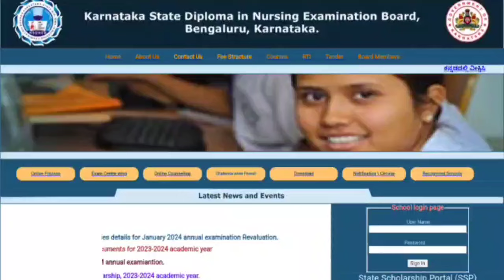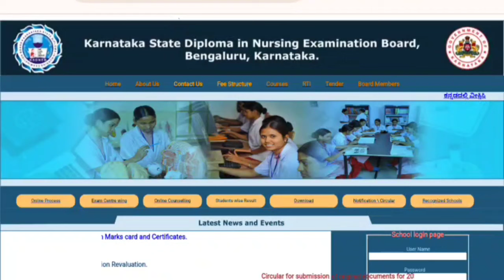GNM Website Server Busy, But Not for Revaluation Result